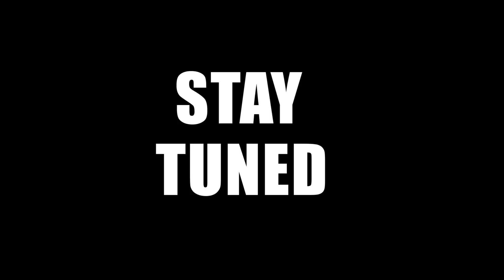FPS Strike: Sniper Shooting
Get yourself engaged in ultimate fps strike sniper shooting game

Do you feel energetic when it comes to defend your land and protect it from enemies equipped with modern weapons and having ultimate warrior skills? If yes, then this sniper shooting game is for you. Get yourself trained to use the modern weapons, have excellent sniper shooter skills. Be a brave and skilled warrior.